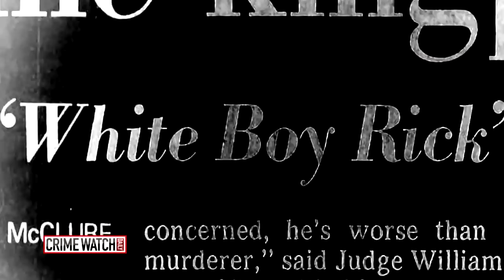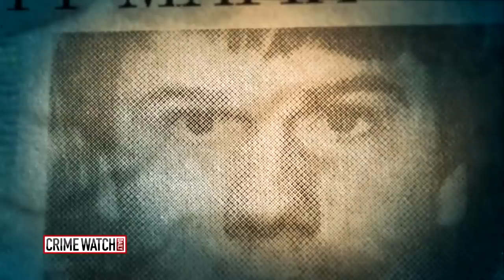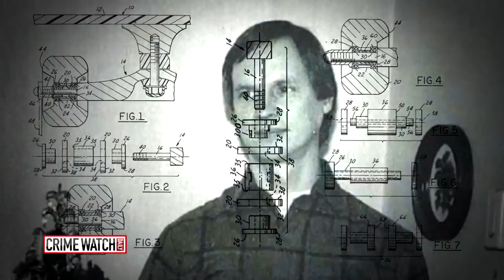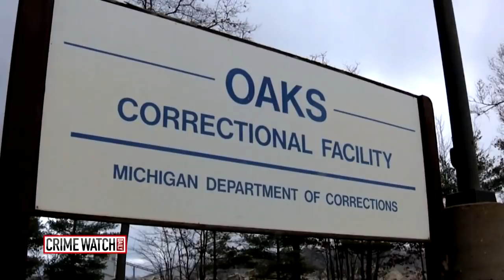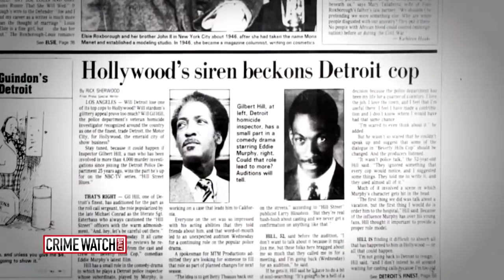Why Is White Boy Rick Really In Prison? - Crime Watch Daily With Chris Hansen (Pt 1)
Crime Watch Daily's Chris Hansen appears in the new documentary "White Boy," which is about White Boy Rick, also known as Richard Wershe Jr. White Boy Rick was a teenage drug dealer who went to prison for life. "White Boy" filmmaker Shawn Rech ponders why White Boy Rick is really behind bars: for having drugs, or taking down public officials?